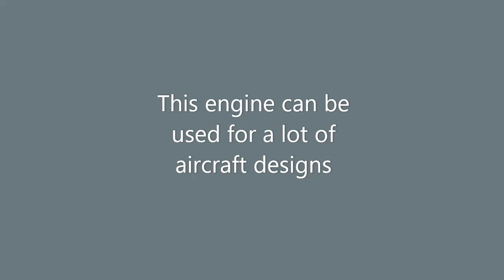TOTK Build Tutorials: Small Wheel Propeller Engine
Just a simple tutorial on where to get the required items and how to easily build the engine.

Legend of Zelda Tears of the Kingdom Build Tutorials